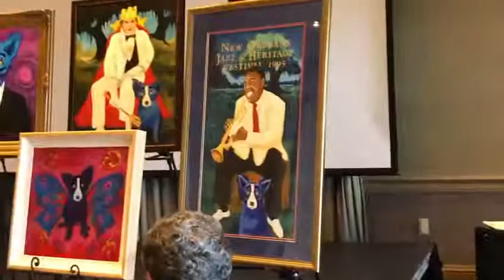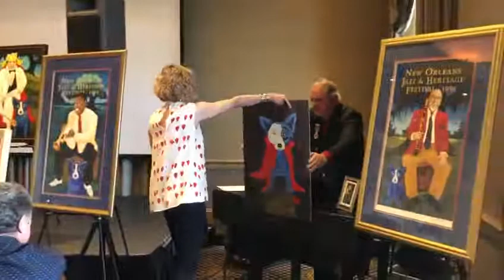Serenaded by David Seering during "Love for the Arts" - Mattie Kelly Arts Foundation, Feb 2020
The talented David Seering entertains Wendy and guests with her favorite song, "What a Wonderful World," during the "Love for the Arts" Arts Guild Luncheon in celebration of the 25th anniversary of the Mattie Kelly Arts Foundation.  As the keynote speaker, Wendy shared stories from her life with George Rodrigue, while surrounded by original paintings from the couple's private collection.  Destin, Florida. Feb 2020.